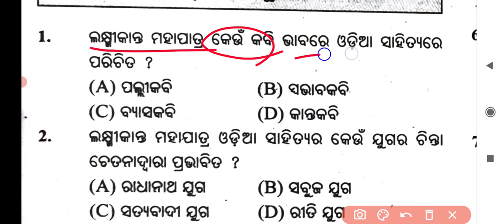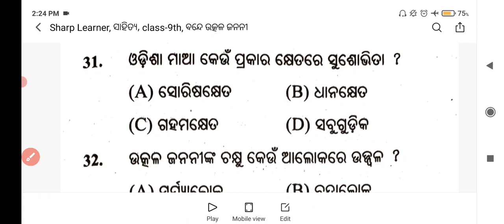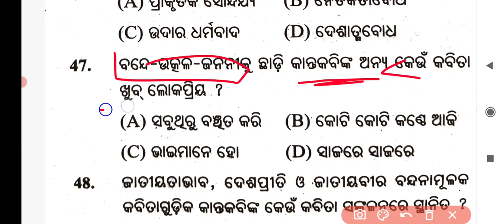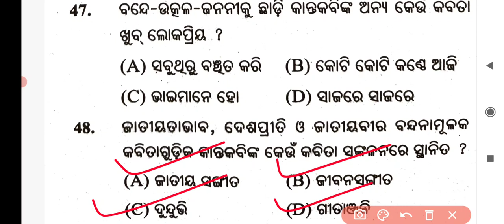class 9 fa1 question paper,bande utkala janani, mcq test,mcq test, bse odisha,9th class sa 1